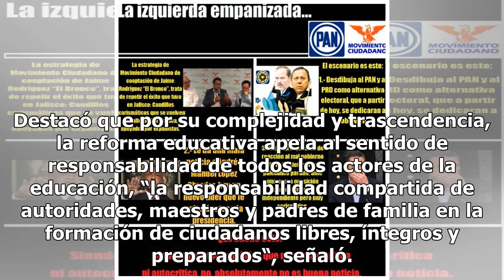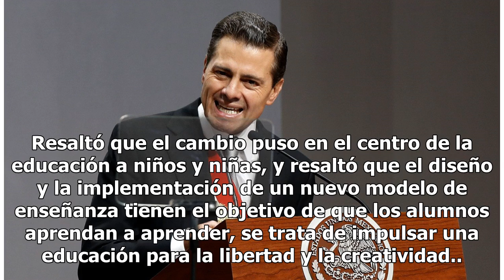Este gobierno sembró la semilla del cambio educativo, subraya Peña NietO - El Diario de Yucatán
MÉXICO (Notimex).- Hacer de la educación un instrumento de equidad y movilidad social, es una meta de mediano y largo plazo, “sembramos la semilla del cambio más importante de la educación pública en México en los últimos 60 años“, subrayó el presidente Enrique Peña Nieto. Destacó que por su complej...